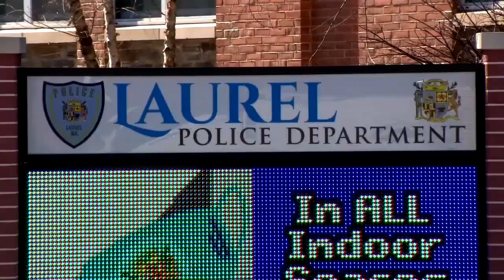Former police chief charged as serial arsonist